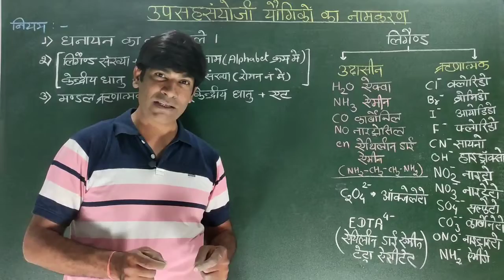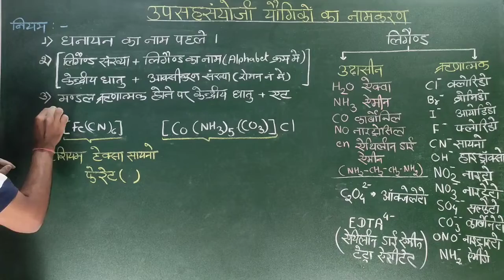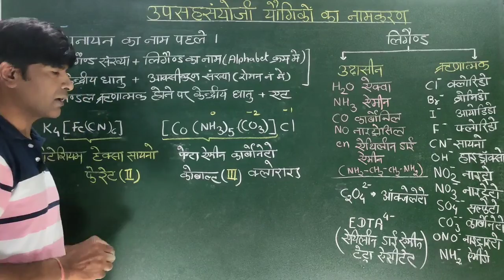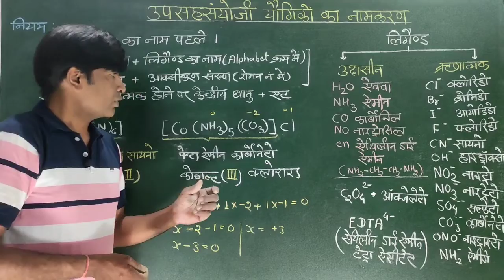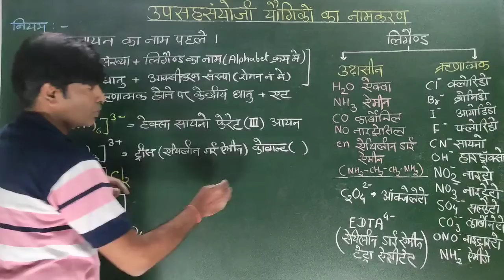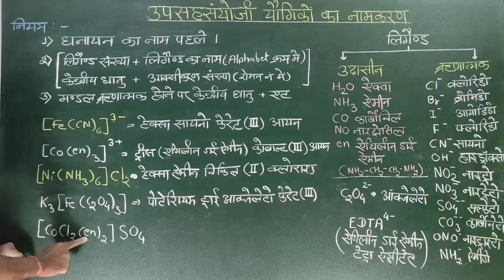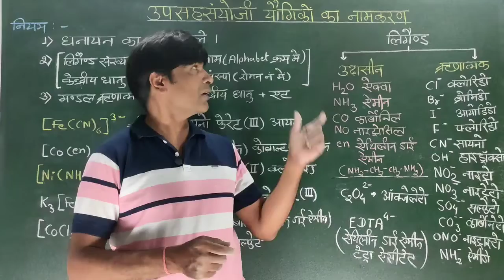उपसहसंयोजक यौगिकों का IUPAC नामकरण । संकुल यौगिक का नाम एवं सूत्र उदाहरण सहित ।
बेसिक से सीखें।
उपसहसंयोजी यौगिकों का IUPAC नामकरण।
उपसहसंयोजक यौगिकों का आईयूपीएसी नामकरण के उदाहरण।
संकुल यौगिक।
लिगैण्ड।
सहसंयोजक यौगिक के नाम एवं सूत्र।